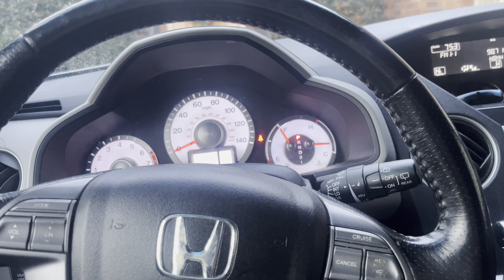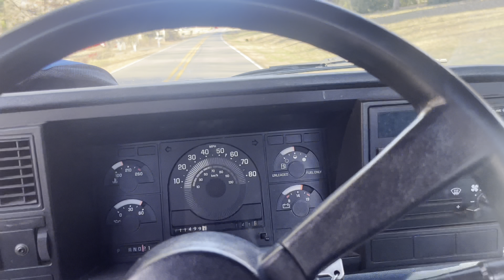Last day of high school